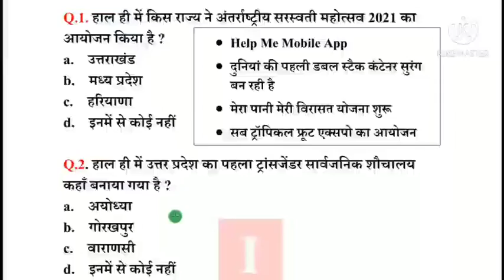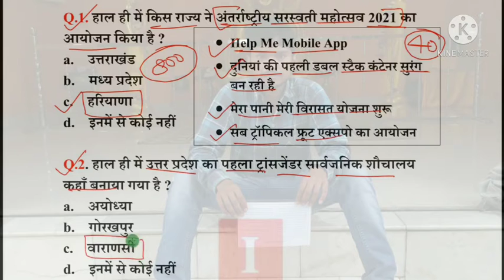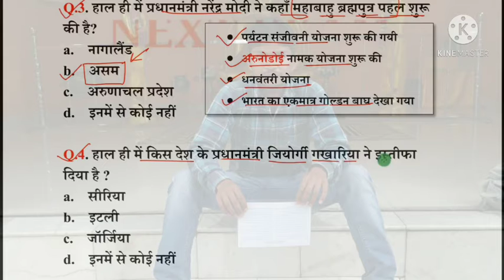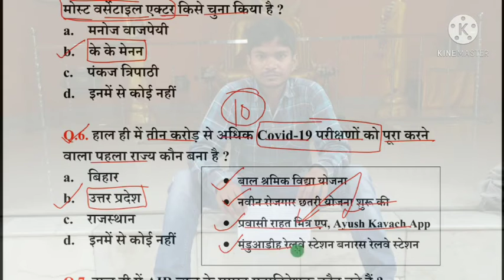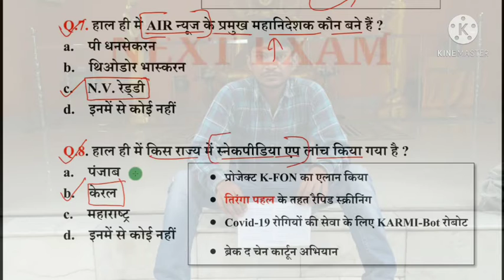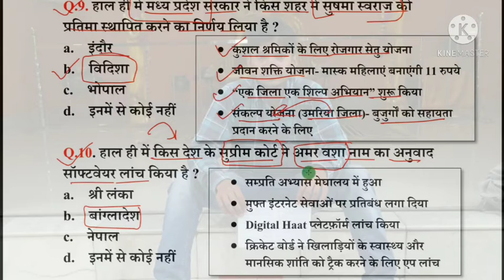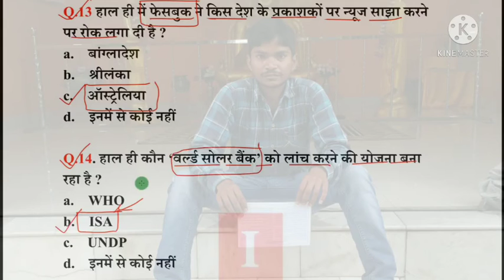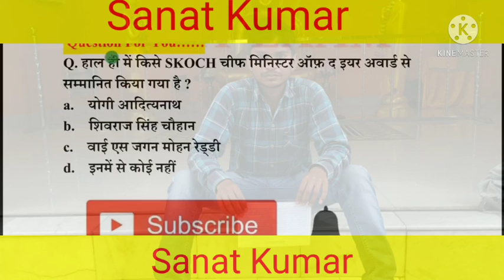Sanarkumar//20February 2021 Current Affairs by sanatkumar